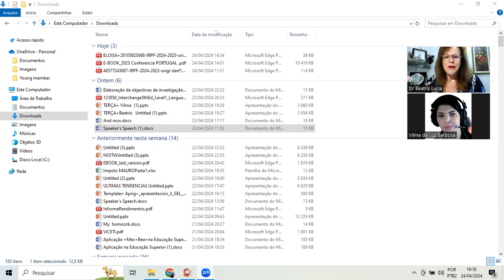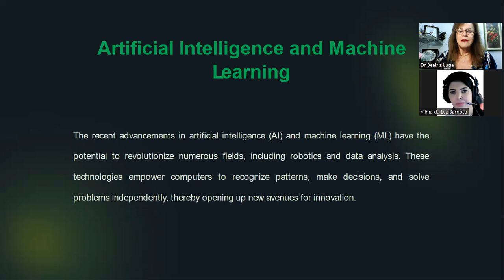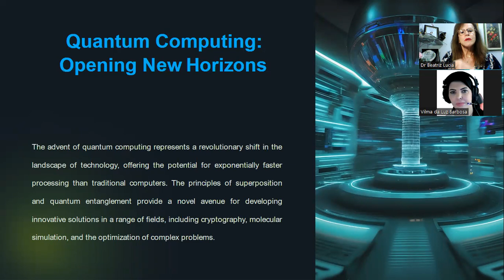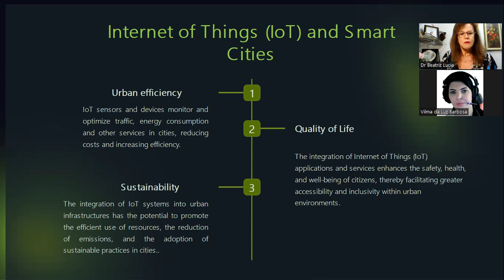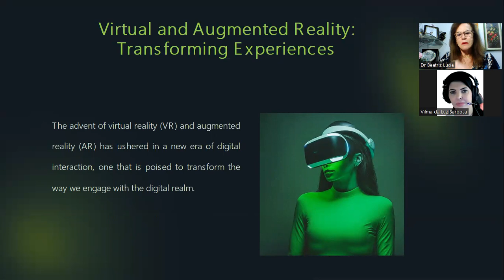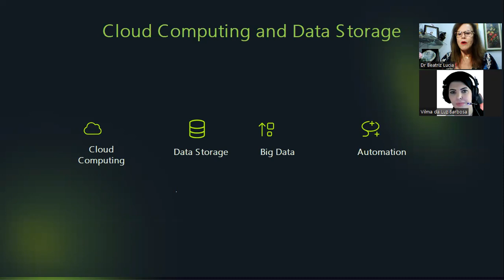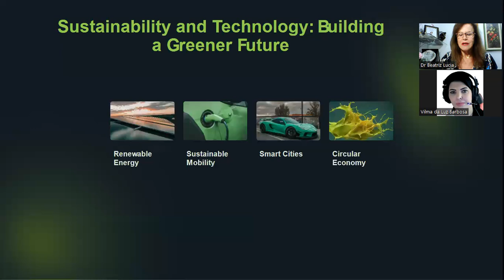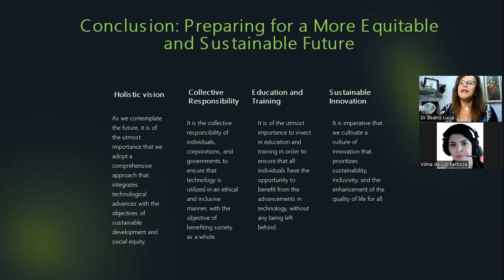Conference INDIA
Lectures on Education and Sustainability